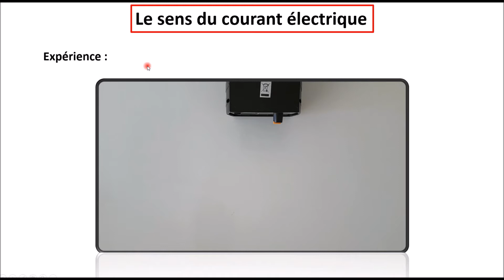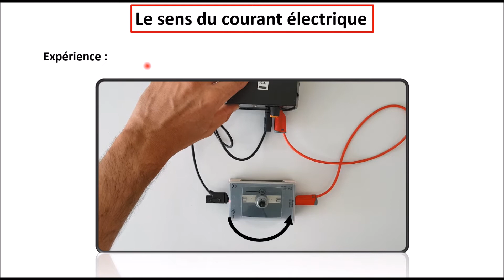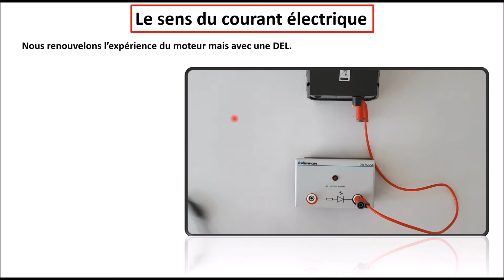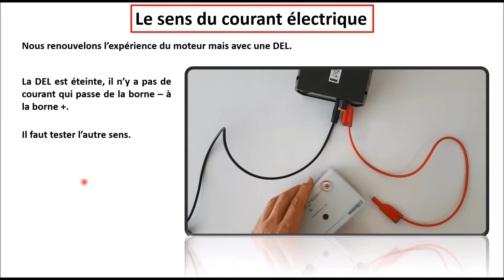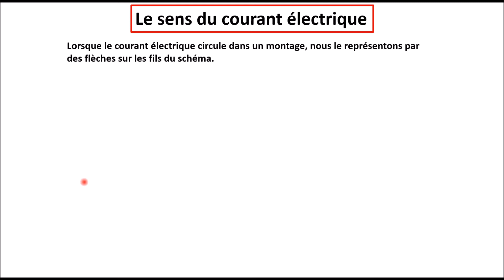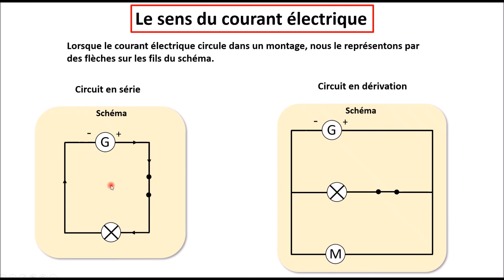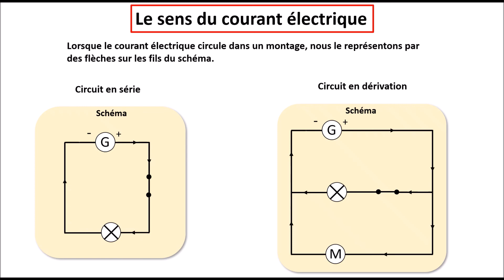[Énergie - Épisode 4] Le sens du courant (5ème)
Cette vidéo expose l'essentiel à connaître sur le sens du courant électrique. Vous verrez comment le mettre en évidence avec une diode (ou une DEL), comment le symboliser et vous comprendrez comment il se déplace dans les différents types de circuits (série et dérivation) [Niveau collège].